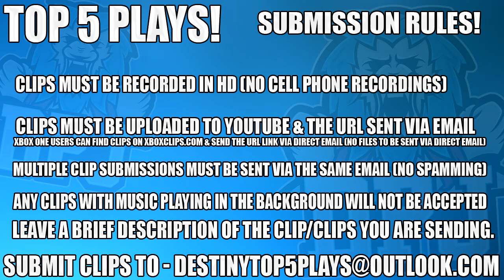One Round Relentless Medal! WTF!! Top 5 Crazy, Lucky & Epic Trials Of Osiris Plays Ep 468 - Destiny